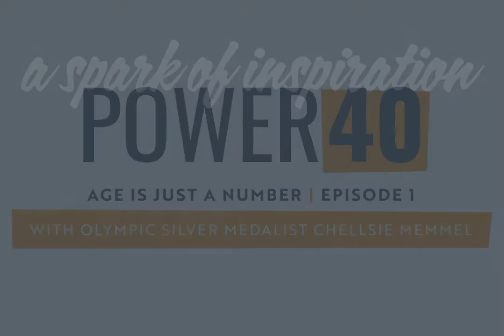Power40 - Episode 1 Teaser with Chellsie Memmel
It's here! Listen to the Power40 Podcast series "Spark of Inspiration" as we speak with Olympic gymnast Chellsie Memmel on Episode 1, 'Age is Just a Number.' Streaming now, anywhere you get podcasts!